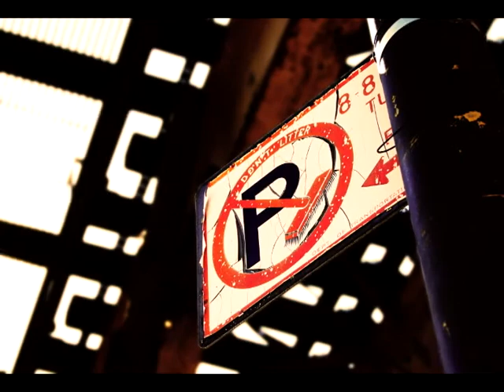Lost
A portfolio piece created by me (Jason Mohammed)
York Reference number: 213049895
Video contains short film and two photography series
Film explores themes of isolation and feelings when losing a loved one. I left it vague and profound, enabling it for interpretation which also permits the viewer to connect more with the story. Thus adding to its timeless and universal qualities.